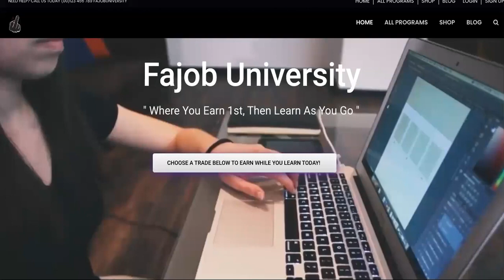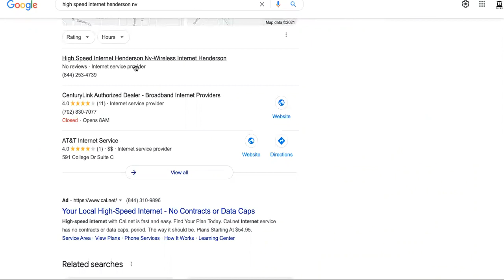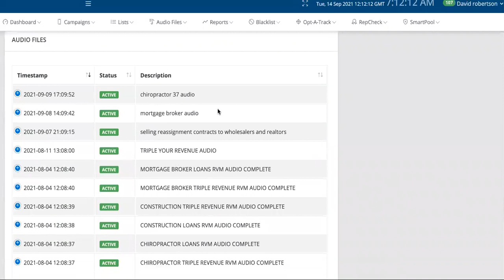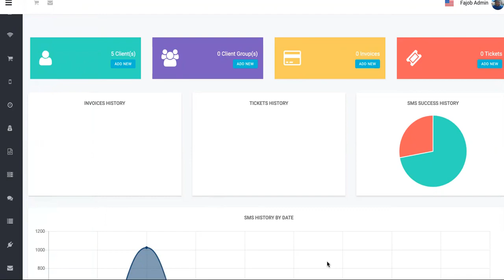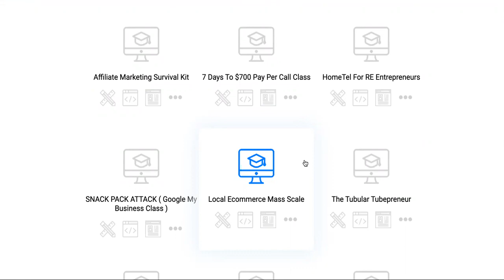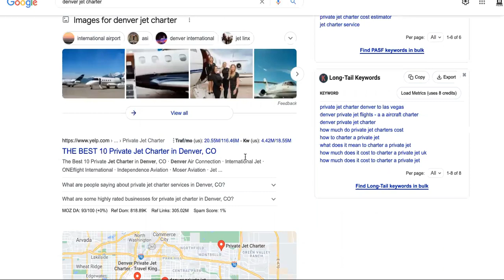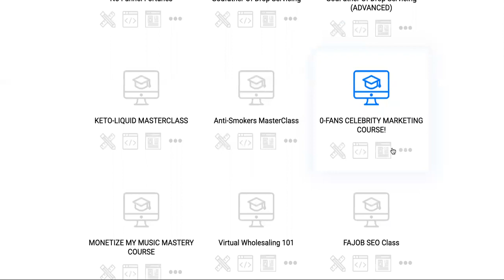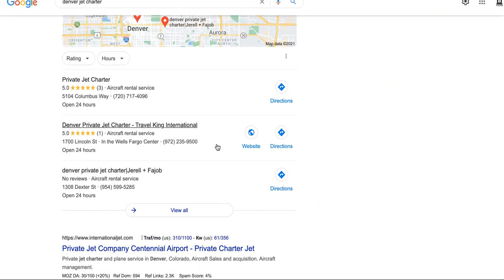If You're SICK Of Not Making $1000 A Day Online, TRY THIS BEFORE TOMORROW!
Making 1000 a day is simple if you just try HIGH TICKET drop servicing.